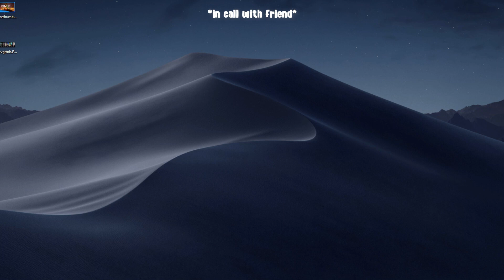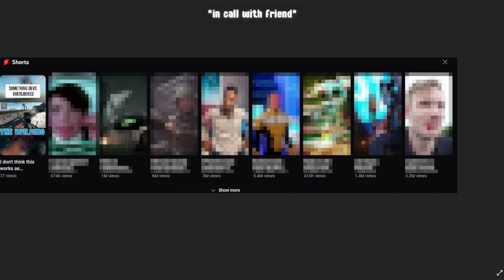Competing For Views Is Useless